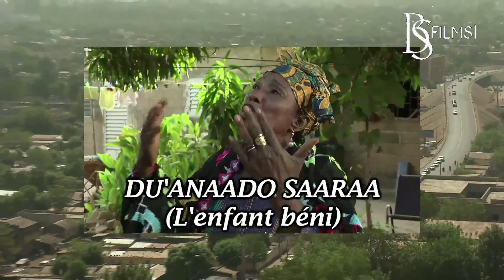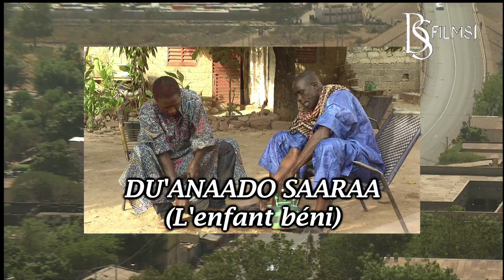Douwanadô saara” où “L’enfant Béni” Boubacar Sidibé parle de la série dans parole de Cinéma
SERIE Douwanadô saara” où “L’enfant Béni” Boubacar Sidibé parle de la série Douwanadô saara” où “L’enfant Béni” dans parole de Cinéma

Douwanadô saara” où “L’enfant Béni”. Séries Malienne

 Cette fiction amusante indique à la jeune génération des attitudes positives pour un modèle d’intégration sociale des personnes âgées au sein de leurs communautés d’origine dans le respect de nos US et coutumes.
Une réalisation de Boubacar Sidibé